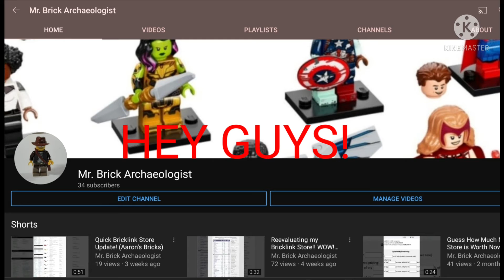34 Subscriber Giveaway! Enter soon! mba34giveaway (CLOSED DUE TO LACK OF ENTRIES)